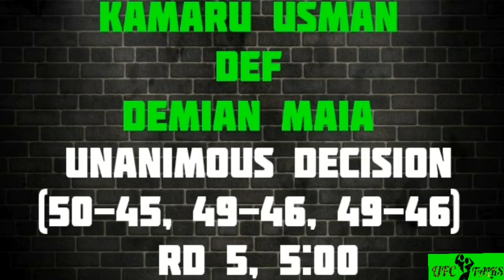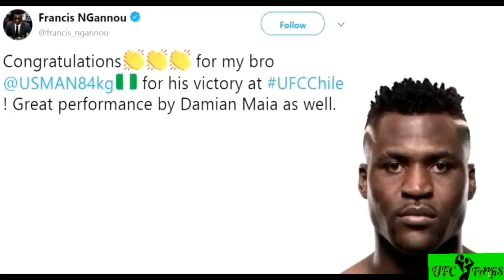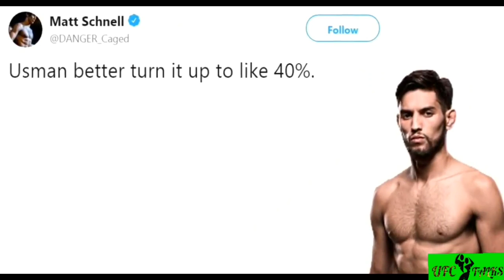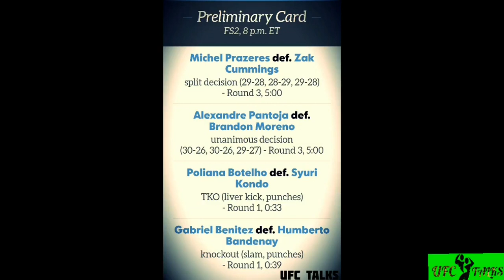UFC Fight Night 129 Highlights & Results , Maia vs Usman From Chile